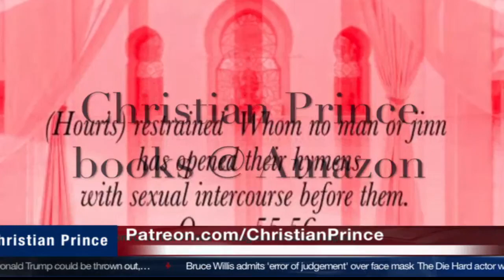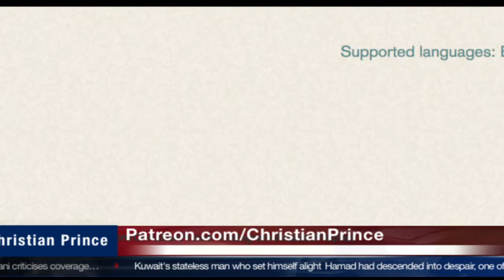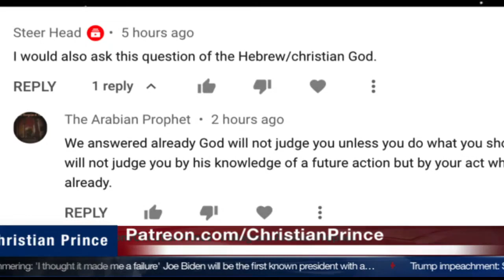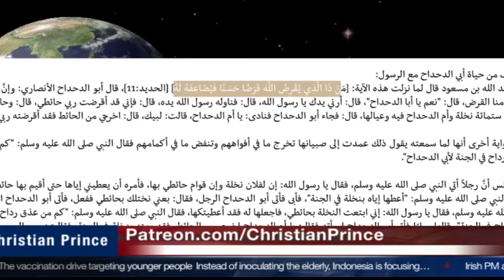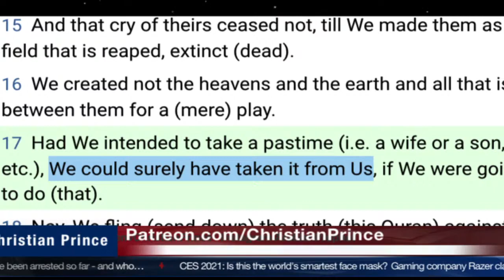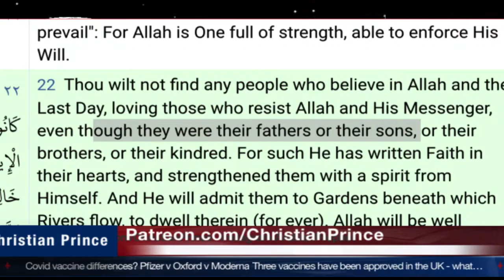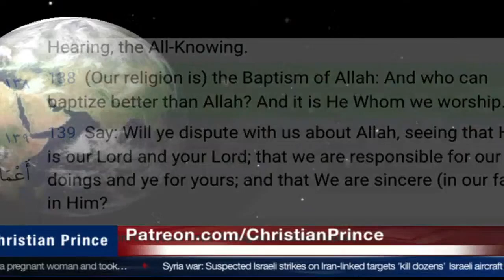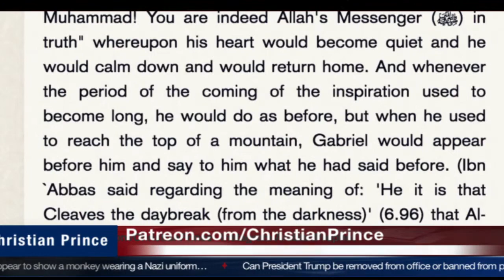Good Manner vs Allah destiny, is it possible?